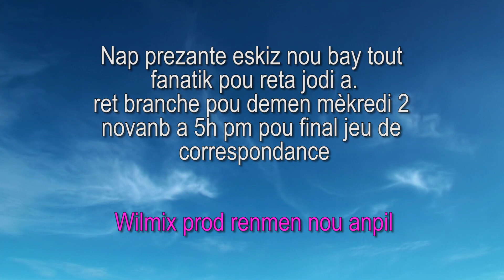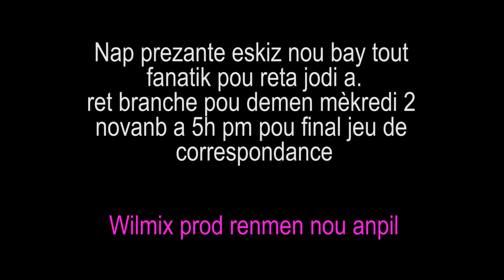FINAL JEU DE CORRESPONDANCE LAN PA LWEN VINI